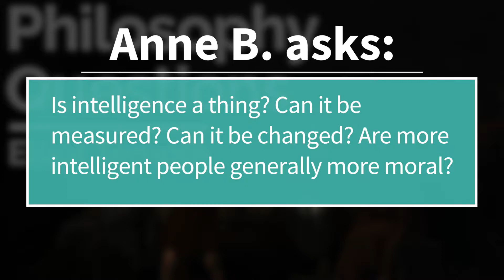Philosophy Questions - Intelligence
Philosopher Elliot Temple discusses the nature of intelligence and the relationship between intelligence and philosophy.